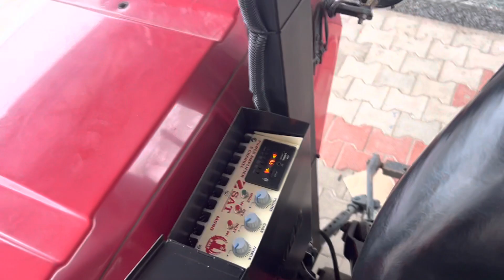16 February 2023